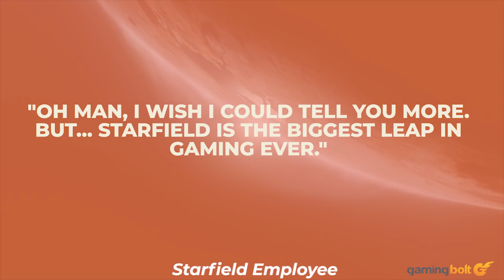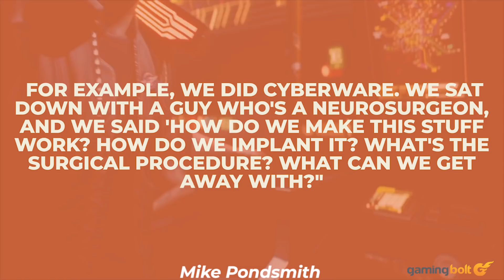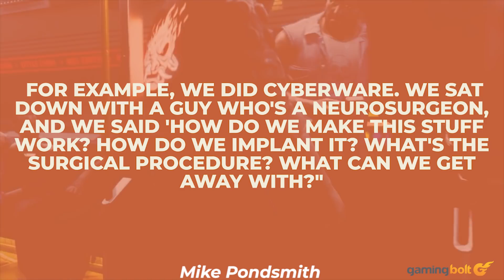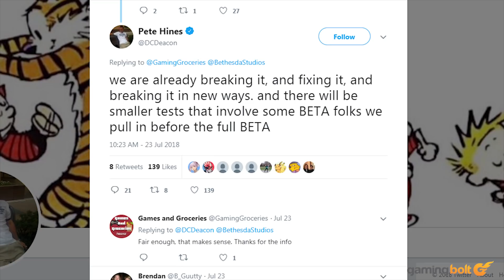Best Thing In No Man's Sky You Will See All Week, Next Xbox Plans Leaked And More!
Today we cover following news:

Starfield Is The 'Biggest Leap In Gaming Ever' - Rumour

Cyberpunk 2077- Devs Actually Consulted A Neurosurgeon For Brain Cyberware Implementations

Xbox Scarlett Plans Include New Traditional Console, As Well As Cloud Gaming Solution and Hardware

No Man's Sky NEXT Video Showcases Insane Heights of Base Building

Fallout 76 May Get A Smaller Beta Before Full Beta's Launch